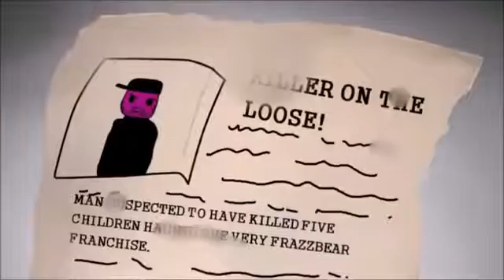Fnaf just gold